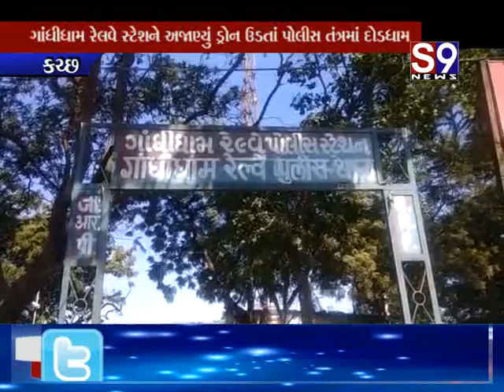Katchh : ગાંધીધામ રેલવે સ્ટેશને અજાણ્યું ડ્રોન ઉડતાં પોલીસ તંત્રમાં દોડધામ